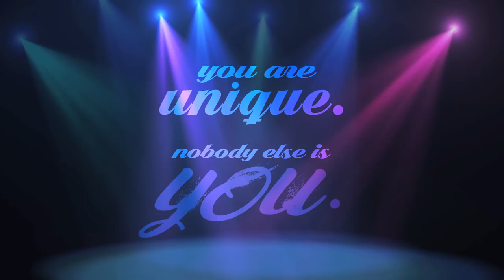YOU ARE UNIQUE - By Sandeep Maheshwari I Hindi - 2018 - All In One